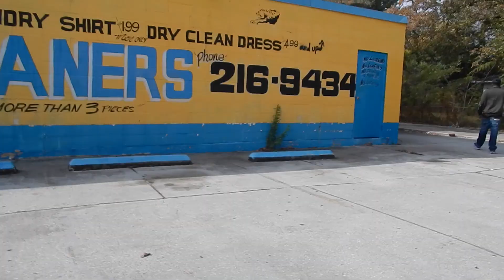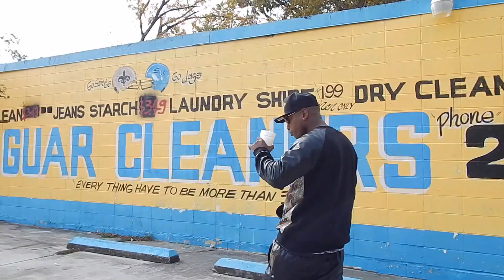Mark Penn Ft. Baby Tonka Toy - Testimony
New music from Baby Tonka Toy & Mark Penn called testimony.
Video Directed By @iamsouthsideblack